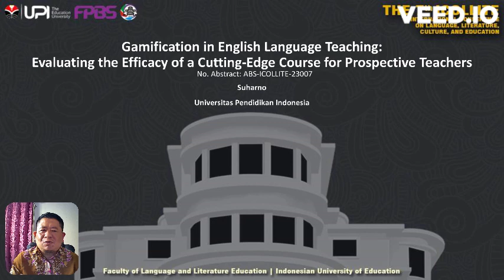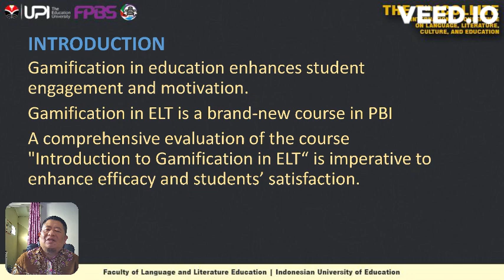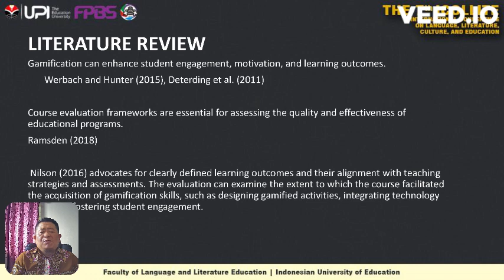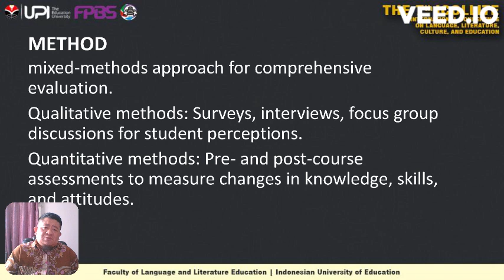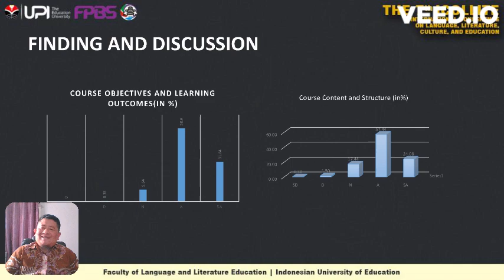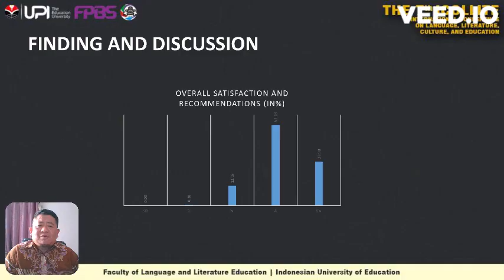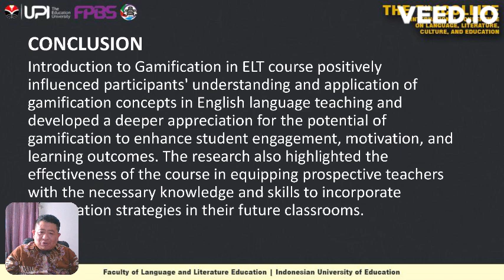Gamification in E LT: Evaluating the Efficacy of a Cutting-Edge Course for Prospective Teachers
This video is about Introduction to Gamification in ELT course evaluation  presented in 7th Icollite Conference hosted by The Faculty of Language and Art Education, Universitas Pendidikan Indonesia.